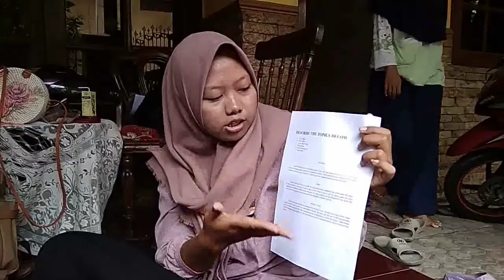Morphology learning (Affix and Derivational word)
Pembelajaran morphology smester 3